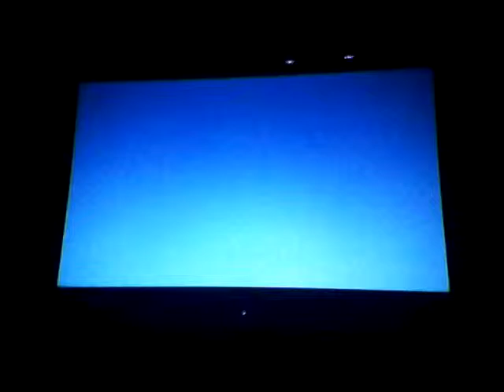Brawl Nights 298# SWL! vs Jon (2014 Finale)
Here we go after a whole year we bring to you the rematch of SWL!  and Jon